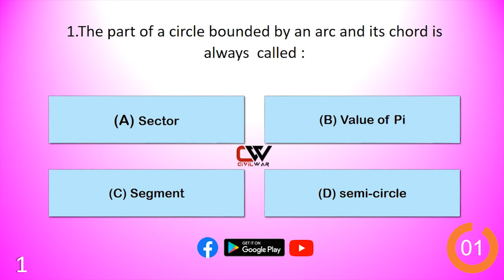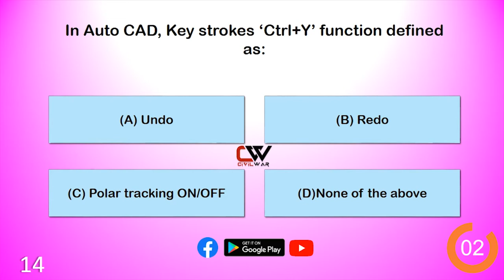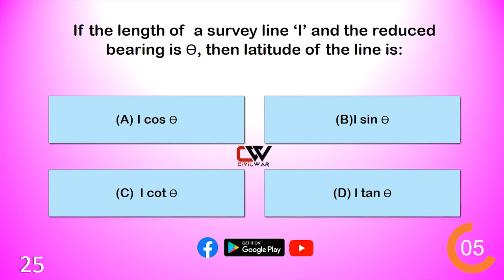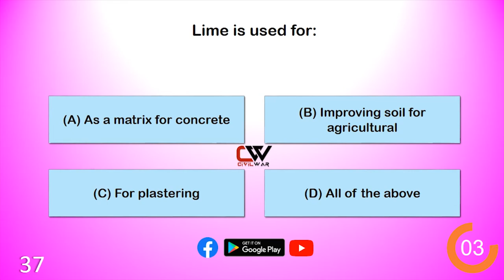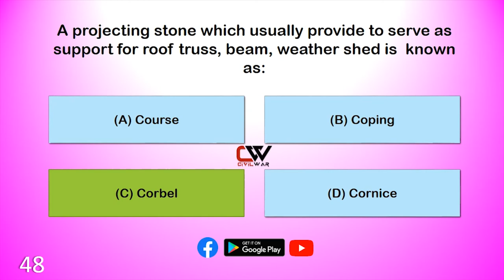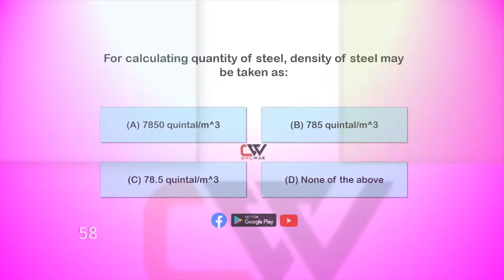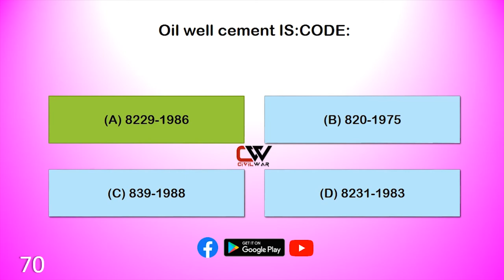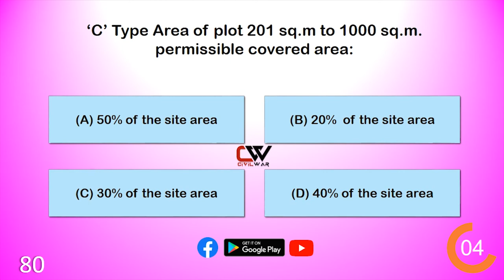CIVIL ENGINEERING REPEATED Questions # 8 | KPSC | TRACER | OVERSEER | DRAFTSMAN | AE | SURVEYOR EXAM